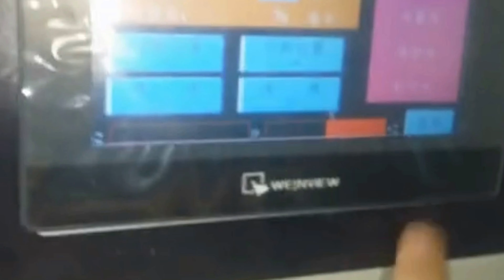black garlic packing machine flow wrapping packaging equipment for food vegetables 蔬菜包裝機枕式設備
It has the function of anti-moisture, dustproof and photone gative, and also enhances the product level and additional value.
It can save more than 20% cost than using the manual packaging, And it can be combined the aluminum plastic packaging machine, cartoning machine and shrink wrapping machine to manufacture.
Features
1.Compact structure, stable and advanced performance, easy for operation.
2.Double frequency convert motor, and stepless variable speed, and the length of bag can be set on PLC, and cutting will be reaction instant, just one step, and save the time and film.
3.Adopt international famous electric components, PLC control, friendly operate interface, for convenient and rapid to set parameters.
4.The indication of fault is clear, and function is more humanized.
5.Hi-sensitive electric eye, which trace the printed web on film and make the sealing on accurate position.
6.Accurate temperature control, which is control the sealing temperature for various of packing film. And the sealing effect is very well.
7.Set the function of positioning power-off, without sticking to the blade and no waste of film.
8.Simple and clear transmission system with more reliable work and more convenient maintenance.
9.The control is realized through the soft, which facilitate the function regulation and technology upgrade, and they can also satisfy the production requirement.
10.Automatic feeder device on the blister, which is suitable for the automatic feeding for aluminum plastic dosage panel with many kinds of specifications.
11.The different plastic feeders and N2 blower are optional.
Basic parameter of black garlic packing machine flow wrapping packaging equipment for food vegetables 蔬菜包裝機枕式設備：
Type model YX-250B
Nitrogen Inflashion Toast Wrapping Machinery
Feature of pillow packing
Our Factory since 1992 has been manufacturing the cosmetic&food making and packaging machinery.In these field we have the experience rich enough to solve the questions encountered by our customers from both home and abroad.For more information about various high quality machinery like Model YX-250B black garlic packing machine flow wrapping packaging equipment for food vegetables 蔬菜包裝機枕式設備,please email via or browse our